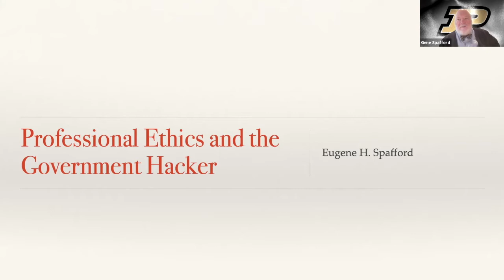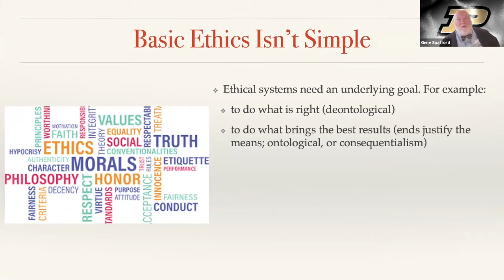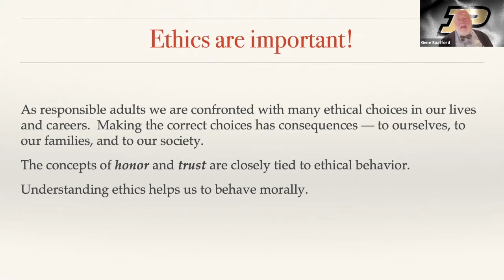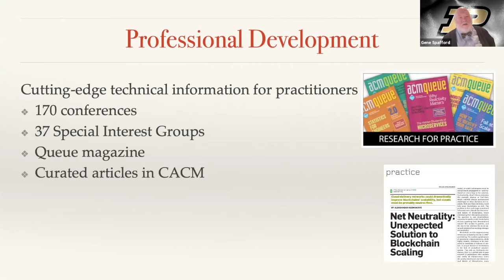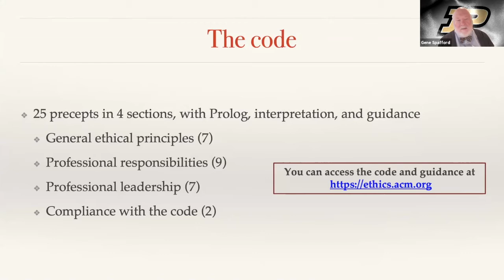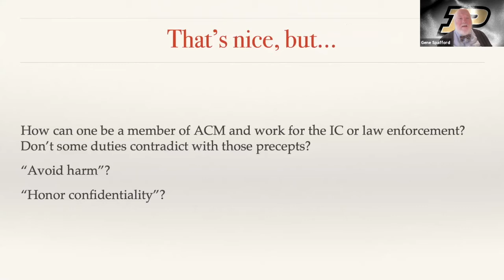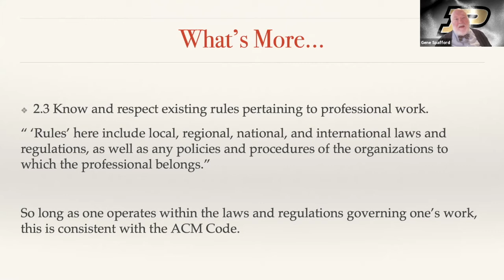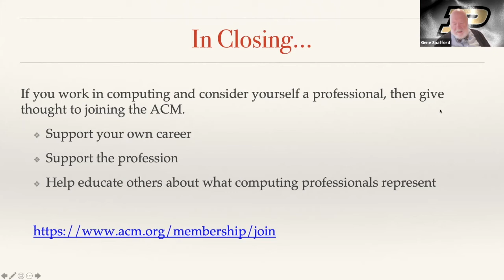Professional Ethics and the Government Hacker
Talk given in the Indiana University seminar on Ethics, Technology, and Values in October 2020